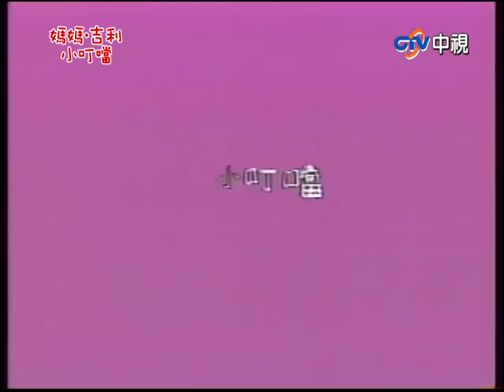『媽媽.吉利.小叮噹』第31集（潘迎紫、姜厚任、羅璧玲、潘哲蒲、凱凱、宋憲宏、雷威遠）_1988年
『媽媽.吉利.小叮噹』是台灣首部以寵物為主角的喜劇八點檔，
故事是從靈犬「吉利」誤闖一個單親家庭開始，接連發生一連串趣事...